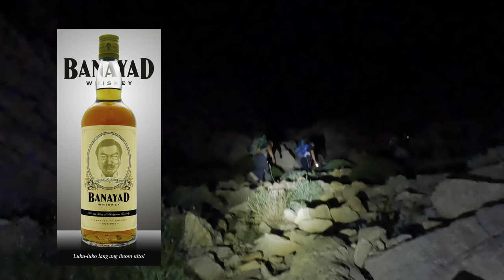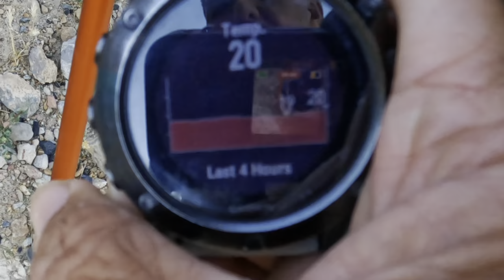You will go backpaking to Jebel Yabanah after watching this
9.7km hike from wadi shah to the ruins where we stayed the night, elevation of 928m. Took us 5hrs to camp due to washed out trails.
7.7km on our way out with max elevation of 960m with a duration of 5hrs